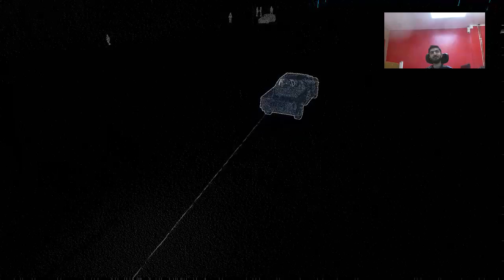WATCHDOGS 2 LETS PLAY PART 3